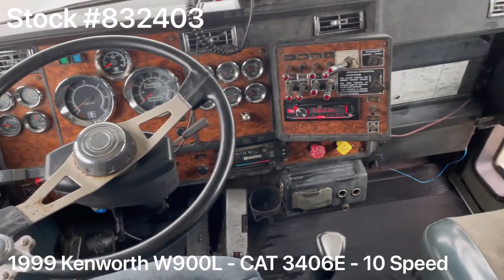1999 KENWORTH W900L For Sale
*** ELD EXEMPT ***

1999 Kenworth W900L / CAT 3406E 475HP / 10 Speed / 72” Stand Up Sleeper / NEW FULL PAINT

~ CAT 3406E - 475HP

~ 3.55 Rears

~ 260” Wheelbase

~ LIKE NEW 11R 22.5 Virgin Rubber

~ PTO

Priced at $